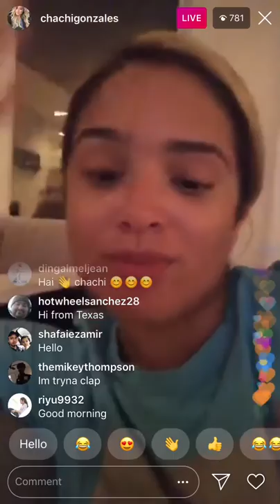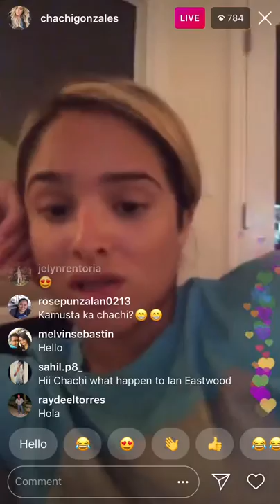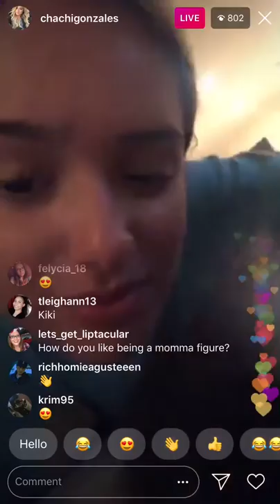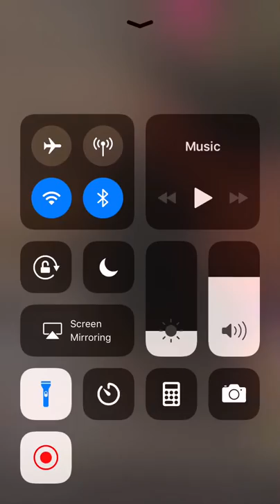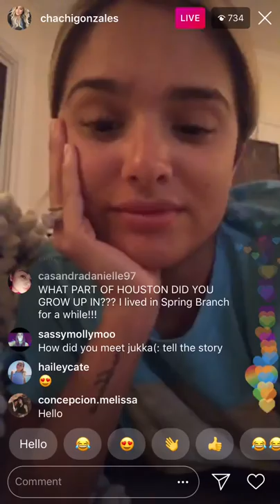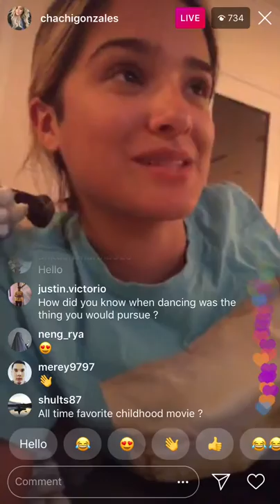Olivia “Chachi” Gonzales Gushes Over Fiancé Jukka Hilden || IG Live 8-20-18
In this IG Live Chachi talks about her eating habits, her dog, and most interesting, how much she adores her fiancé Jukka Hilden(of “The Dudesons Vlog).

At some point she was also asked about how she feels about being a mother figure and while unfortunately I did not save that video, Chachi did say that she is in no way trying to replace their(Jukka‘s children) mother, and she has so much respect for her. She also stated that she is glad that everyone is being mature adults about and situation and she is very excited to meet the kids soon.